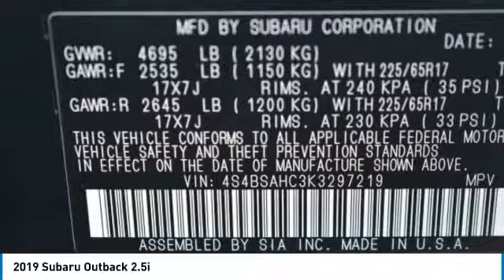2019 Subaru Outback Grapevine TX, Plano TX, Ft. Worth TX K3297219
2651 William D. Tate Ave.

Recent Arrival! Crystal Black Silica 2019 Subaru Outback 2.5i 25/32 City/Highway MPG